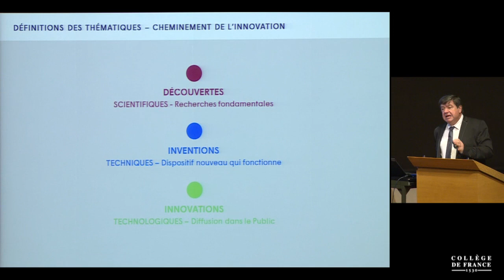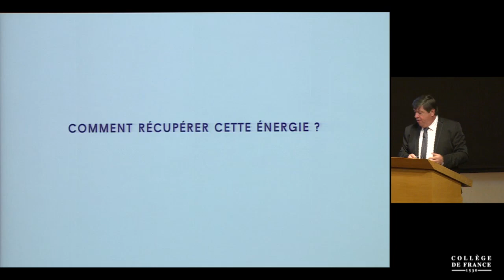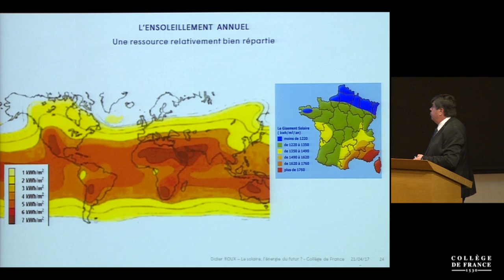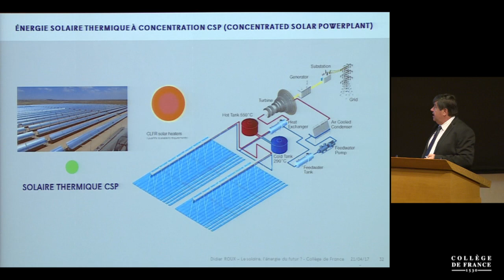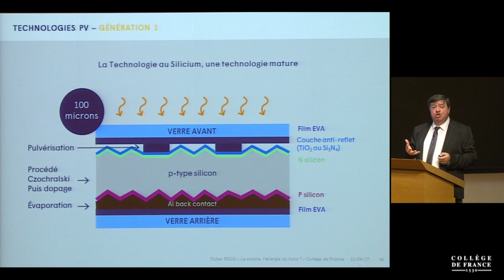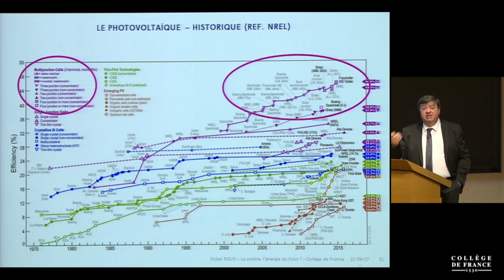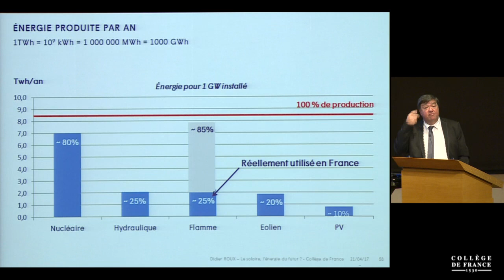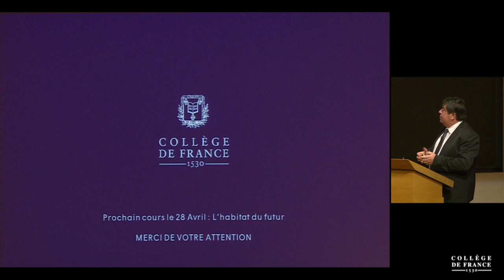Découverte fondamentale, invention technologique, innovation... (5) - Didier Roux (2016-2017)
Enseignement 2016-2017 : Découverte fondamentale, invention technologique, innovation : un voyage scientifique
Cours du vendredi 21 avril 2017 : L'énergie solaire : l'énergie du futur ?

Intervenant(s) : Didier Roux, Membre de l'Institut, Vice-président recherche, développement et innovation, Saint-Gobain

Professeur : Didier Roux